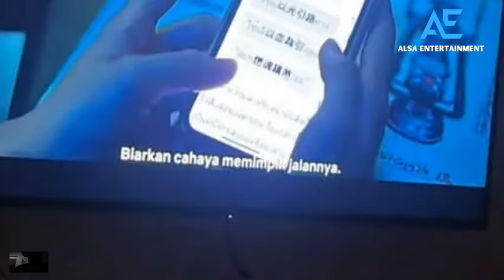VITAMIN PAGI GEMES AMAAY❗AZIZAH SALSHA DAN PRATAMA ARHAN MASIH SAYANG-SAYANGAN DI ATAS KASUR